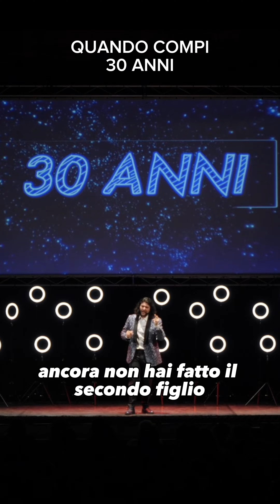QUANDO COMPI 30 ANNI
Da quando spegni la candelini dei trent'anni cambia tutto